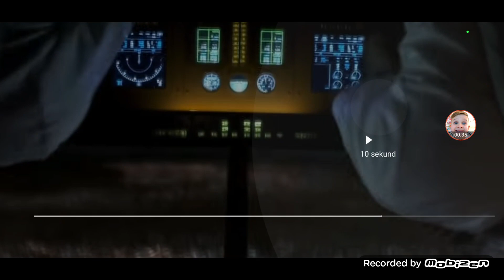Crash Plane Southwest Ryanair Transaero